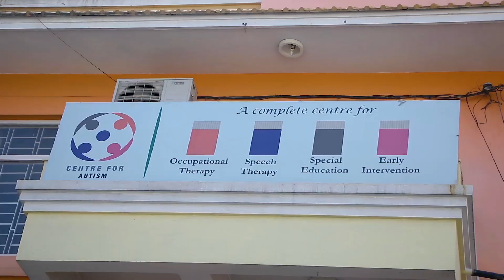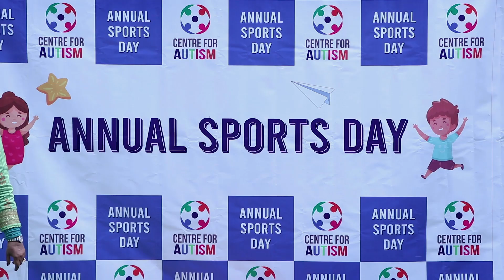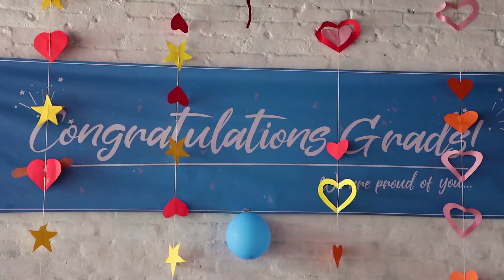Center For Autism Baluwatar organize Annual Sports Day 2020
JUPITERMEDIANEPALPRESENTS
JUPITER MEDIA
JUPITER TELEVISION

EDUCATION​&CAREER
JUPITER MEDIA
JUPITER TELEVISION

1.Baby Shark Dance" Pinkfong Kids' Songs & Stories
2.Despacito" Luis Fonsi
3.Shape of You" Ed Sheeran
4.Johny Johny Yes Papa" LooLoo Kids
5.See You Again" Wiz Khalifa
6.Masha and the Bear – Recipe for Disaster"
7.Uptown Funk"
8.Gangnam Style"
9.Learning Colors – Colorful Eggs on a Farm"
10.Bath Song", Cocomelon – Nursery Rhymes
11.Phonics Song with Two Words" ChuChu,
12.Sugar" Maroon
13.Sorry" Justin Bieber
14.Roar" Katy Perry
15.Dame Tu Cosita" El Chombo
16#Counting Stars" OneRepublic
17.Thinking Out Loud" Ed Sheeran
18.Dark Horse" Katy Perry
19.Faded" Alan Walker
20.Shake It Off" Taylo
21.Lean On" Major Lazer Official
22.Bailando" Enrique Iglesias
23.Girls Like You" Maroon
24.Let Her Go" Passenger
25.Wheels on the Bus"Cocomelon – Nursery Rhymes
26.Mi Gente" J Balvin
27.Perfect" Ed
28.Hello" Adele
29.Waka Waka (This Time for Africa)" Shakira
30.Axel F" Crazy Frog